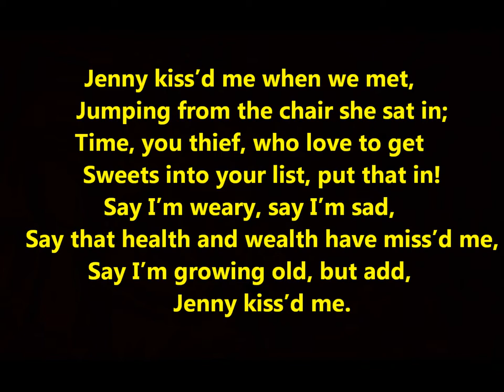"Jenny Kiss’d Me" by Leigh Hunt (Rondeau) Jenny kiss’d me when we met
Rondeau--"Jenny Kiss’d Me"

By Leigh Hunt

Jenny kiss’d me when we met,
Jumping from the chair she sat in;
Time, you thief, who love to get
Sweets into your list, put that in!
Say I’m weary, say I’m sad,
Say that health and wealth have miss’d me,
Say I’m growing old, but add,
Jenny kiss’d me.

A Rondeau has fifteen lines that have two rhymes throughout. The first few words or phrase from the
first line are repeated in the poem as a refrain.